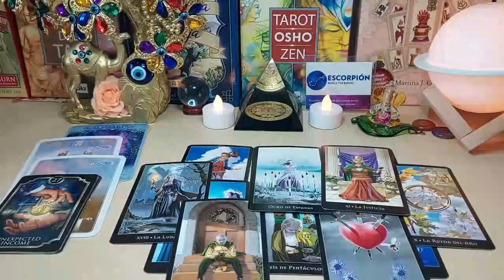AQUARIUS 😯THIS IS FATED! ⭐YOU CANNOT RUN FROM IT!! IT HAPPENS 1 WAY OR THE OTHER...🔮👀 FEBRUARY 2024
Aquarius Love
Aquarius 2024
Aquarius today
Aquarius February